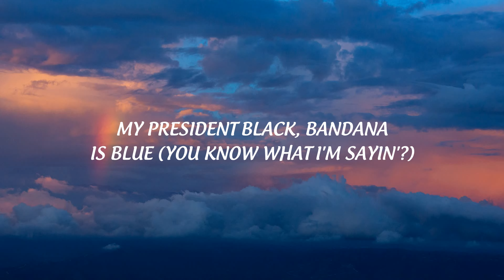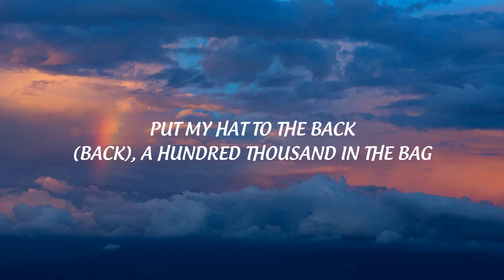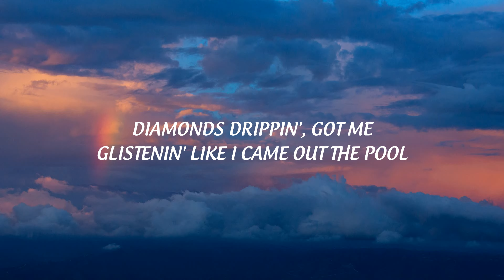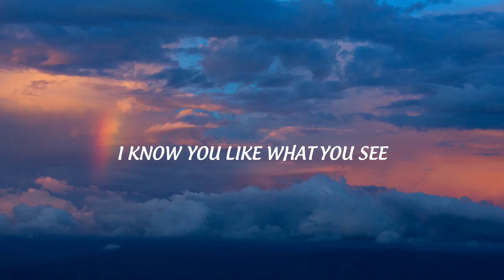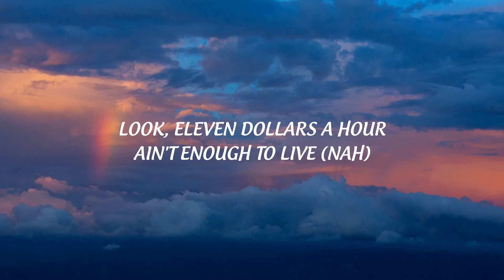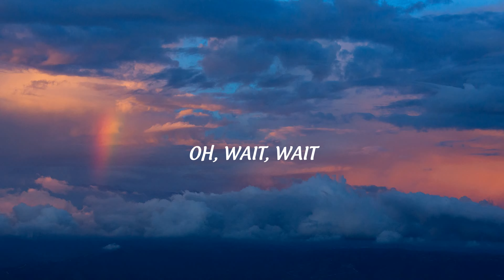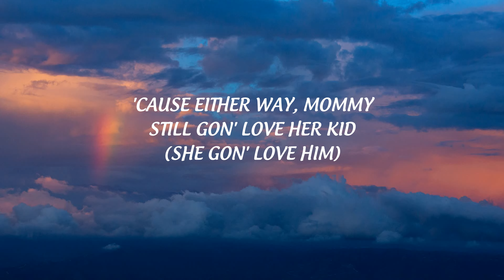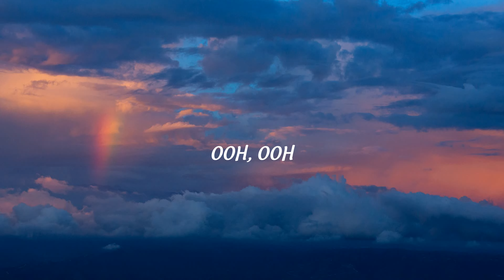Pop Smoke - Demeanor (Lyrics) Feat. Dua Lipa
▶️ Rap Paradise:

 / rapparadiseyt​

 / rapparadiseyt​

 / rapparadiseyt​

 Pop Smoke:

 / shootforthestars​

 / realpopsmoke​

 / popsmoke10​

🎤 “Pop Smoke - Demeanor Feat. Dua Lipa” Lyrics:

[Intro: Pop Smoke]
Oh, oh
Baba treesha
Oh

I'm flirtin' with your baba treesha
Shorty said she like my demeanor (Demeanor)
And she look like a eater (A eater)
I'm off the Perky geekin' (Geekin')

[Post-Chorus: Pop Smoke]
Oh, wait, wait
Oh, wait
Ooh, ooh

Fishbowl, send shots, bend blocks, send 'em back (Yeah)
Earthquakes and ceiling cracks (No way), all my n s into that
You send a shot, we send it back, all facts, no cap (None)
Put my hat to the back (Back), a hundred thousand in the bag
Look, eleven dollars a hour ain't enough to live (Nah)
So I'ma go in every store and I'ma swipe this shit (Yeah, yeah)
They tryna lock a nigga up and I'm like, "Fuck a pig" (Fuck a pig)
'Cause either way, mommy gon' still love her kid (She gon' love him)
I just did twenty from the city they like, "Who is you?" (Who the hell?)
A lotta niggas talkin' shit that they don't really do (Ah, yeah)
I'm 'bout to turn my Air Force 1's into a Gucci shoe (Yeah, yeah)
I'm 'bout to turn my Timberlands into a Yeezy Boost (Oh)
My president black, bandana is blue (You know what I'm sayin'?)
Diamonds hittin', got me glistenin' like I came out the pool
I'm so exotic like I came out the zoo (No)
But I shot out the coupe (No)
I got a scope with a clear eye view, woo (Yeah)

[Post-Chorus: Pop Smoke & Dua Lipa]
Oh, wait, wait
My demeanor is meaner than yours
Oh, wait
Ooh, ooh

Female alpha and I practice what I preach, I devour
Tell me, can you take the heat?
You can touch with your eyes only
I know you like what you see
That "je ne sais quoi" energy
Baby, get on your knees

You can't say pop without smoke
So fill up your lungs, my diamonds'll make you choke
You like the way I move
So clap for the encore

[Post-Chorus: Pop Smoke and Dua Lipa]
Oh, wait, wait
Oh, wait
Ooh, ooh